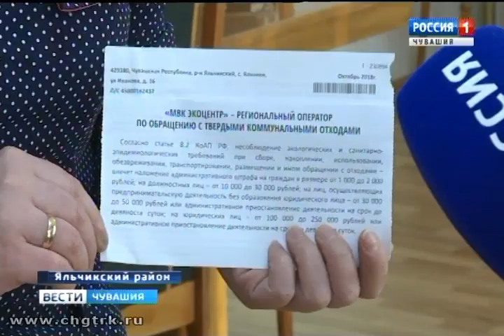Жители деревень считают несправедливым новый тариф за вывоз мусора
Уже три месяца вывозом твердых бытовых отходов с городских и деревенских улиц в Чувашии занимается региональный оператор.